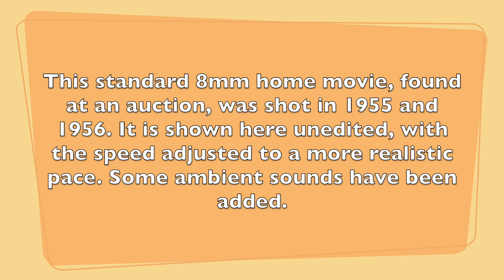Vintage 8mm Home Movie #7: At The Beach in 1955, And Skiing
The 7th in my series of home movies found at an auction. The box this one came in says it was shot partly in Rehoboth Beach, Delaware in 1955, and the rest shot the next year. I have adjusted the speed to a realistic rate and added some ambient sound; otherwise no changes have been made.